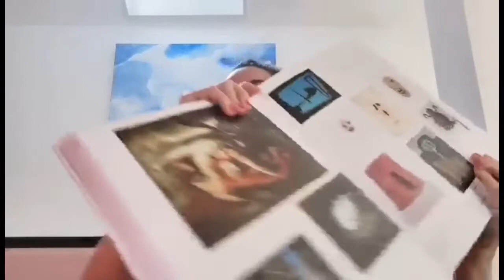Mein Kunstbuch: «Surrealismus Schweiz»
Julia Schallberger, Wissenschaftliche Mitarbeiterin Aargauer Kunsthaus, Aarau, stellt das Kunstbuch vor: «Surrealismus Schweiz», Snoeck, Köln 2018.
Dieser umfassende Katalog begleitete die gleichnamigen Ausstellungen im Aargauer Kunsthaus, Aarau, 1.9.2018–2.1.2019, und MASILugano, 10.2.–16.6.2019. Dieses Buch untersucht die Entwicklung und Rezeption einer wichtigen internationalen Kunstströmung in der Schweiz so gründlich wie nie zuvor. Daraus resultiert nicht zuletzt die These, dass der Surrealismus keine Stilistik, sondern eine Haltung ist, die sich mit Themen beschäftigt wie Tabubrüchen, Unterbewusstem, der Traumwelt und Kriegsvisionen.
Die Publikation wurde herausgegeben von Peter Fischer und Julia Schallberger / Aargauer Kunsthaus, Aarau und MASILugano, mit Texten von Peter Fischer, Stephan Hauser, Julia Schallberger, Hans-Peter Wittwer und 61 Künstlerbiografien von Peter Fischer, Bettina Mühlebach, Julia Schallberger, Noemi Scherrer und Nora Togni.